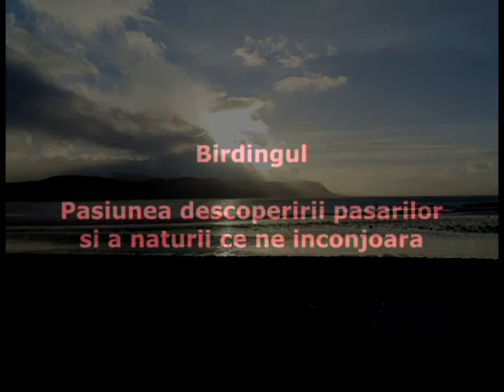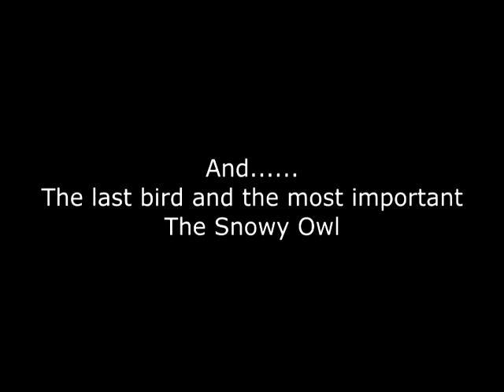Birding, Birdwatching in england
Birding